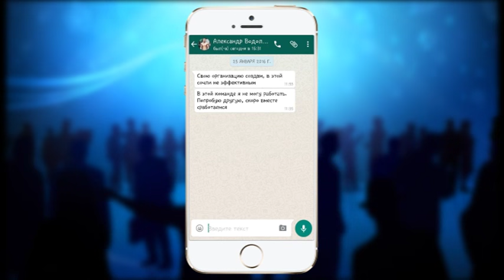Street Workout Шымкента остался без Александра Водолацкого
Один из лидеров стрит-воркаут движения "13 Легион" Александр Водолацкий покинул команду, с намерением основать новую группу воркаутеров.